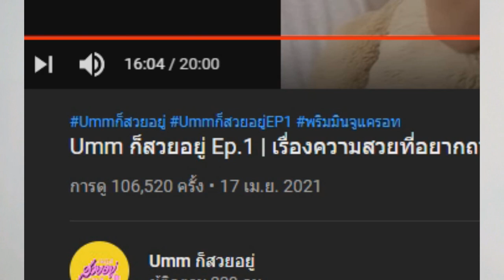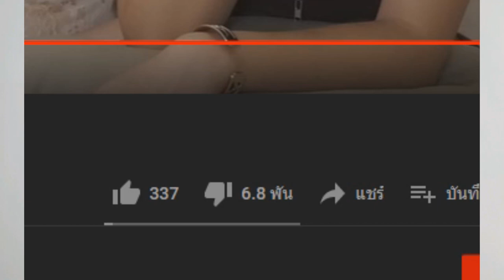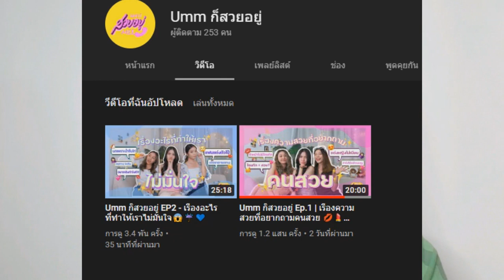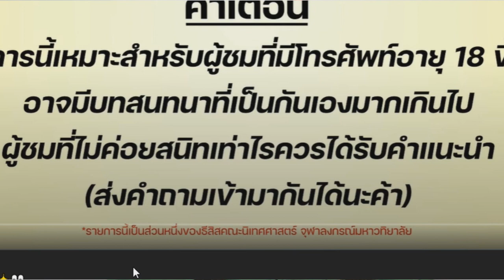ผู้ชายแต่งหญิงมันก็ไม่ได้อยู่ดี !!